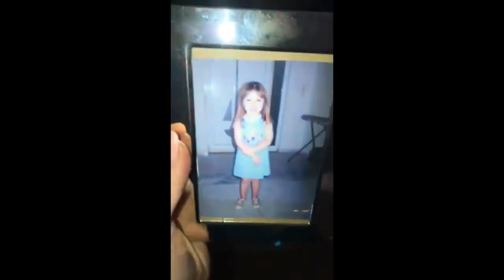epic fails funny videos😂😂😂😂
funny fails
epic funny fails
funny videos,
pinoy kalokohan
just for laugh
funny moments